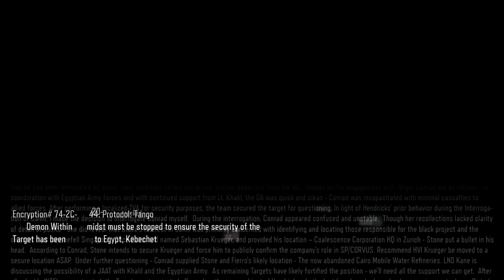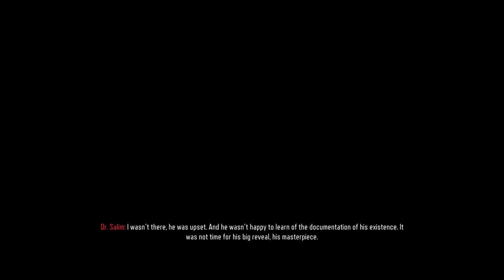Black Ops 3 Nightmares Walkthrough Part 9 (Zombies Story Mode) "Demon Within" No Commentary 1080p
This is a secret mode that you unlock once you beat the main Call of Duty campaign. They've basically taken the same cutscenes and missions from the main game, but overlayed a whole new story on it with Zombies. It's minimalist in the best of ways. It shows how much a developer can do to simply offer a new experience for their fans using the same assets. It's a welcome add on. So we'll be uploading each of the 11 missions, but we'll also upload the game movie to "Nightmares" mode, as well as the regular campaign of course. Enjoy!

Call of Duty: Black Ops 3 Nightmares Mode
Mission 9: Demon Within